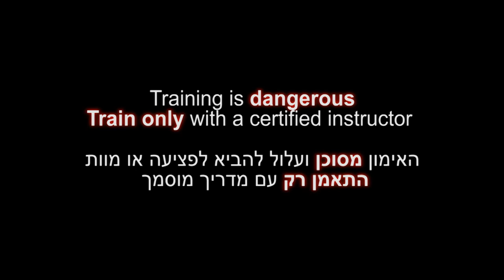Hane taoshi, Kukishin ryu Dakentaijutsu - Ninjutsu technique for Akban wiki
AKBAN veterans documenting a Kukishinden Ryu (Kukishin) kata for the AKBAN wiki.